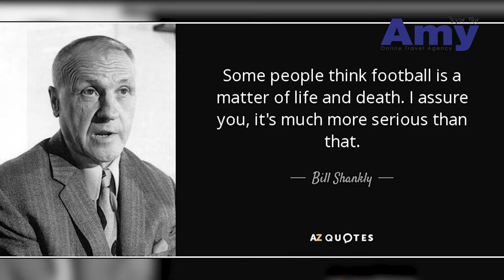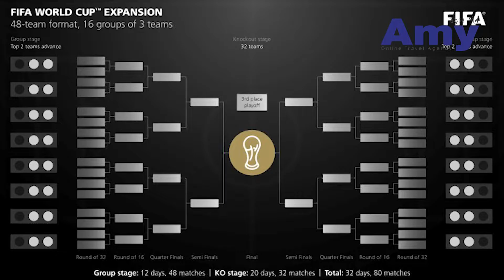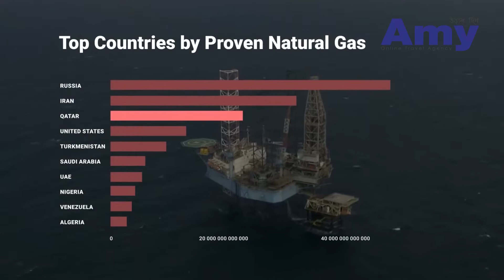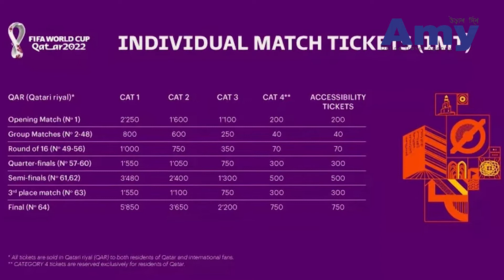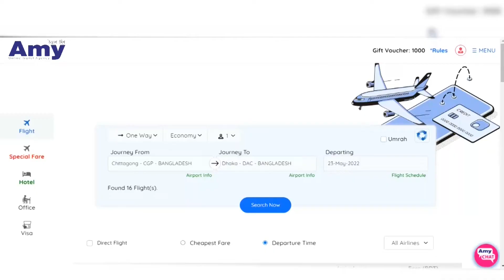কাতার বিশ্বকাপ | শুরু হলো টাকার খেলা | FIFA World Cup Qatar 2022 | The Game of Money | AmyBD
বিখ্যাত স্কটিশ ফুটবলার Bill Shankly একবার মজা করে বলেছিলেন- অনেকে মনে করে ফুটবল একেবারে জীবন-মৃত্যুর ব্যাপার, কিন্তু আসল সত্যটা হচ্ছে এটা এর চাইতেও বেশী! আমাদের দেশ ক্রিকেট পাগল হলেও, বিশ্বকাপ ফুটবলের উম্মাদনা আমাদেরকেও ছুঁয়ে যায়।

⭐⭐USE INTRODUCER CODE 1234 FOR NEW REGISTRATION⭐⭐